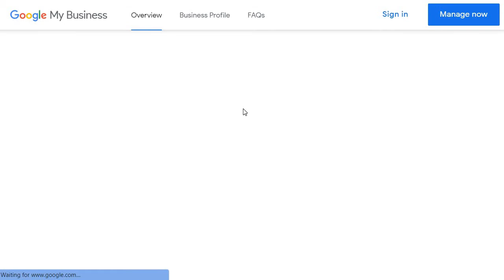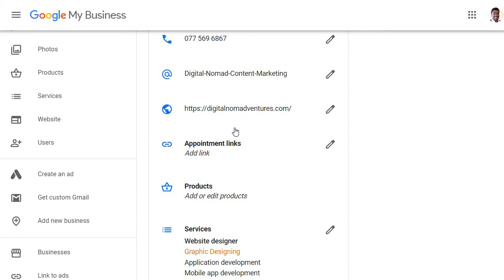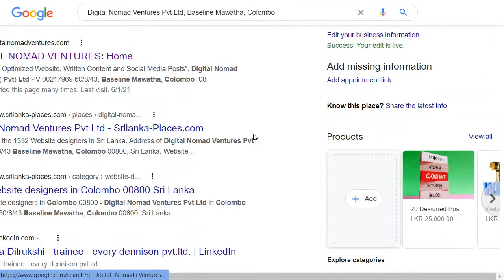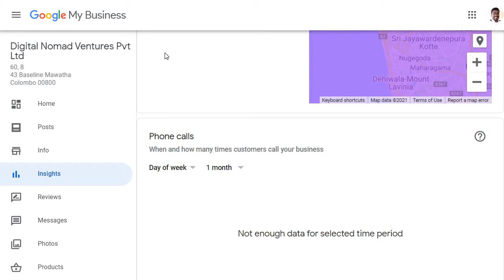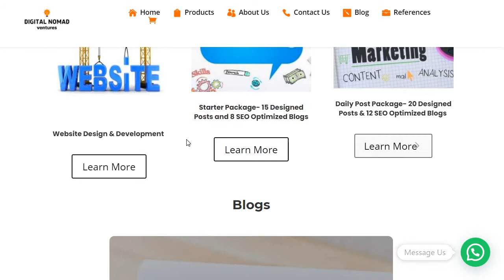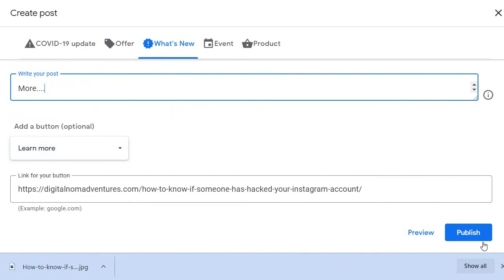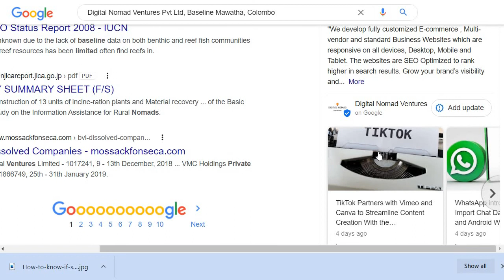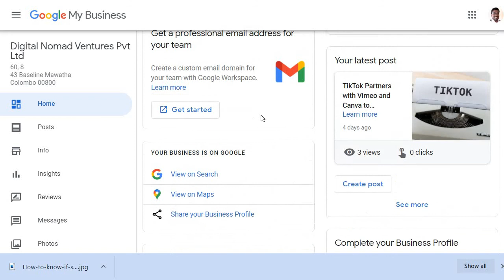How to Setup Google My business. Google எனது வணிகத்தை எவ்வாறு அமைப்பது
How to Setup Google My Business

With a Google My Business Account, you get more than a business listing. Your free Business Profile lets you easily connect with customers across Google Search and Maps.

In this Google My business Tamil Tutorial, we take an in-depth look into how a Google My Business account functions with its features.

This Video contains affiliate links, which means that if you click on one of the product links, and make a purchase I’ll receive a small commission at no cost to you.